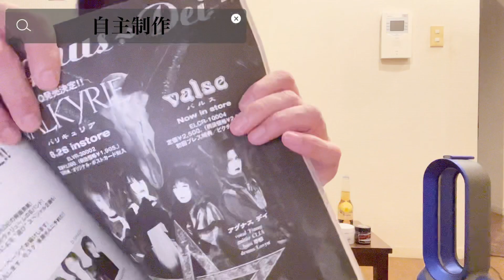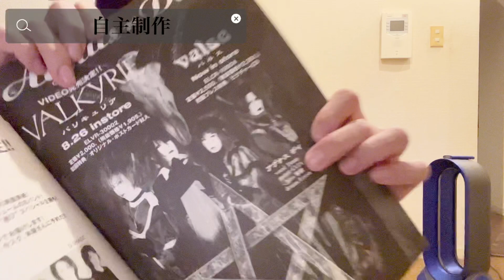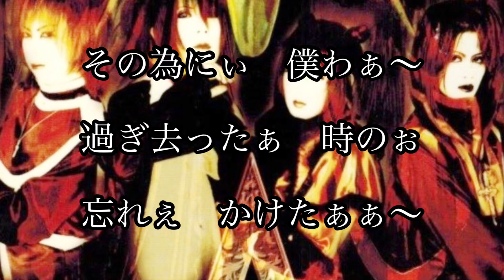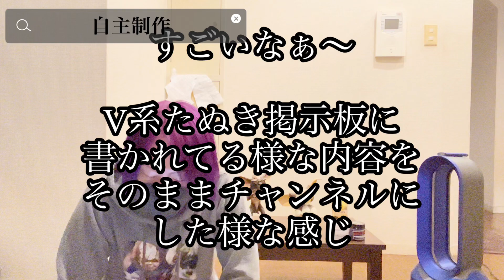自主制作！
今回のタイトルは、自主制作にしました。

(ENAMELL RECORDS！)

(懐かしい雑誌！)

(懐かしいの発見！)

(糞バンド！)